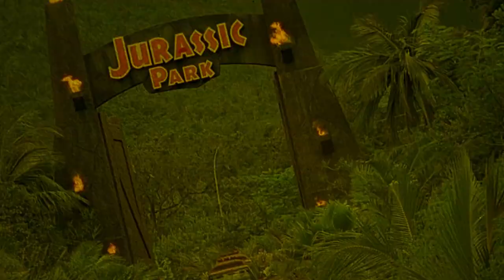Blu-ray update | Arrow Video | Sale Pick ups | Horror | 4K UHD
It's Blu-ray update time. I have a bunch of films that i picked up in the Arrow Sale